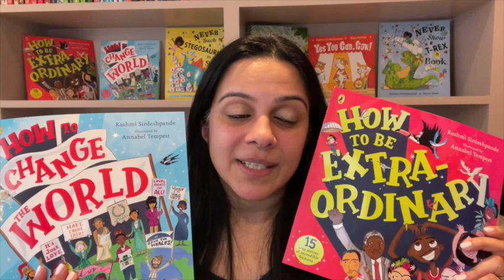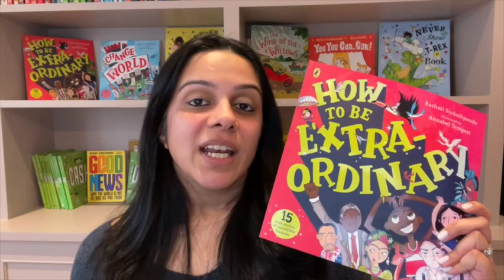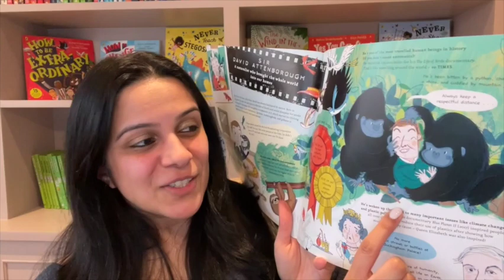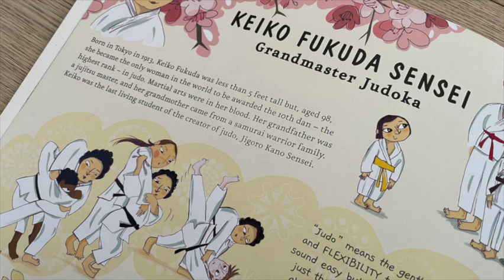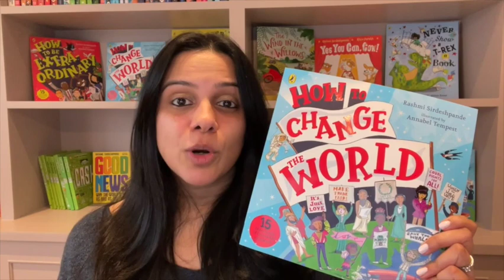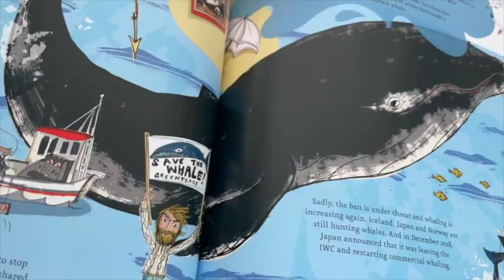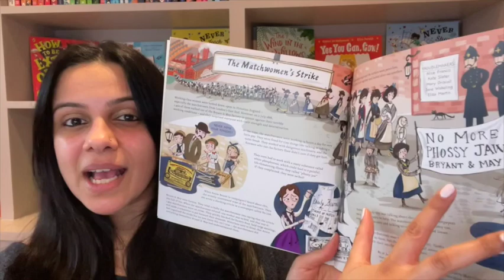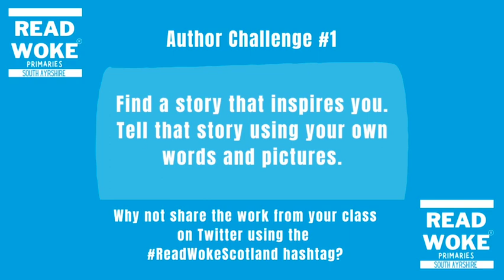Read Woke South Ayrshire Primaries - Author Challenge with Rashmi Sirdeshpande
Rashmi Sirdeshpande introduces her non-fiction books How to be Extraordinary and How to Change the World. She then sets students a research challenge of her own for Read Woke South Ayrshire Primaries. Why not share what your class produces on Twitter using the ReadWokeScotland hashtag?
See primaries.ReadWokeSouthAyrshire.co.uk for more detail.
The Read Woke trademark is registered to Cicely Lewis for more information.